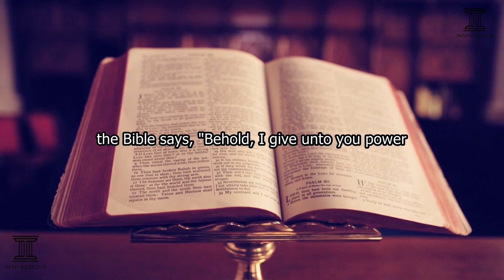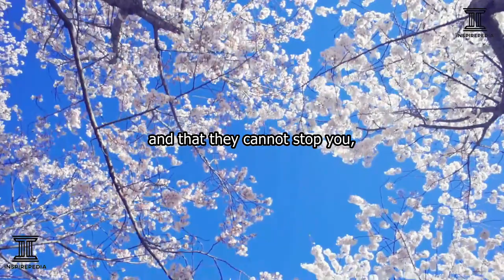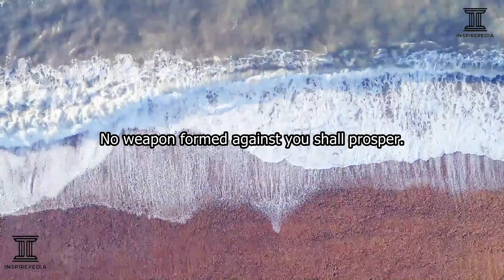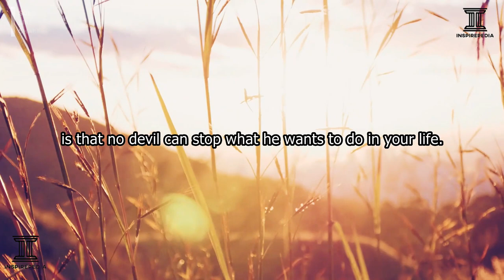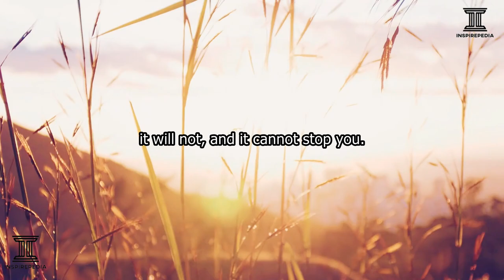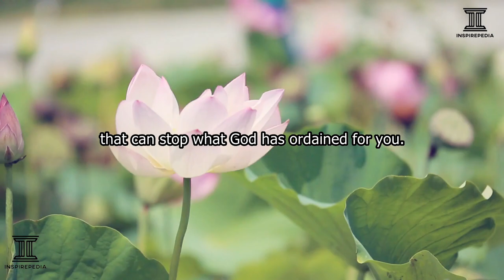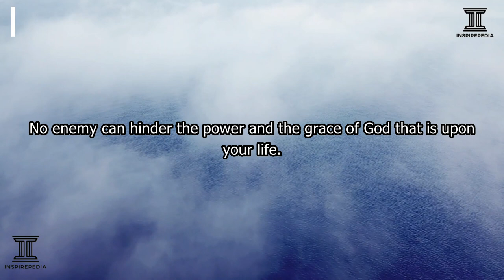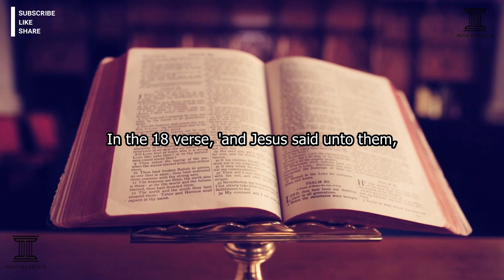NOTHING SHALL BY ANY MEANS HARM YOU. YOU HAVE POWER TO TREAD ON SNAKES SCORPIONS & POWERS OF ENEMIES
Inspirepedia Inc.